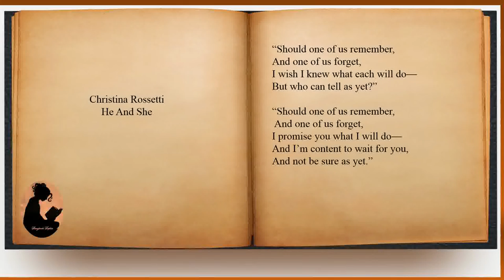Christina Rossetti - He and She (audio with text)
Christina Rossetti (December 5, 1830- December 29, 1894) was an English poet who is commonly recognized for Goblin Market and Remember. She wrote romantic, devotional, and children’s poems.